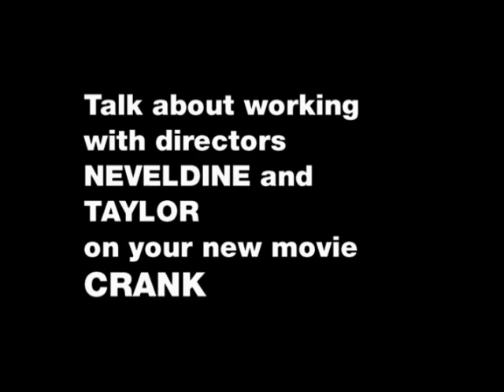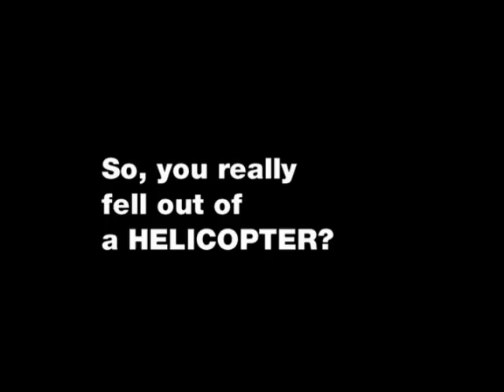Jason Statham interview